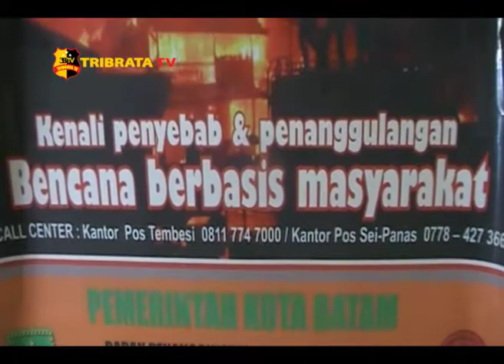WARGA BATAM DIHIMBAU WASPADA KEBAKARAN DI MUSIM PANAS 2019